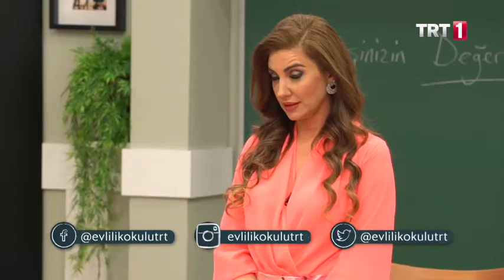Evlilik Okulu yarın 14:30'da TRT1'de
Evlilik Okulu hafta içi her gün 14:30'da TRT1'de

Aynur Ayaz'ın sunuculuğu ve Uzman Psikolog Yeşim Akıncı'nın danışmanlığında Evlilik Okulu hafta içi her gün 14:30'da TRT 1 ekranlarında izleyici ile buluşuyor.